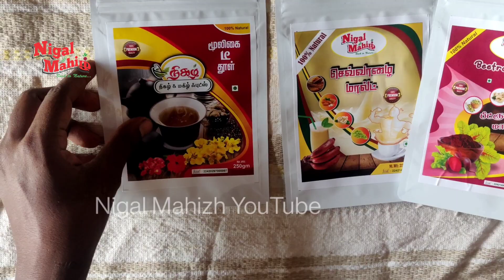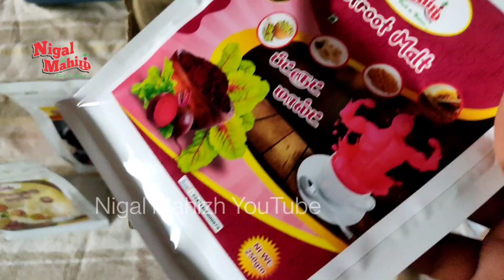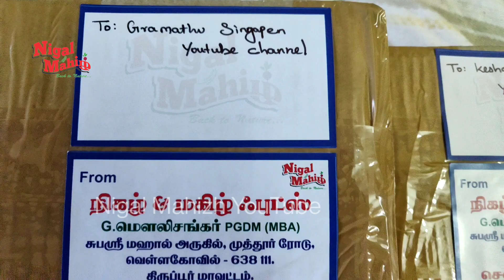1000 Subscriber's கனவா | YouTube வேண்டானு நினைக்கிறீங்களா | Beginner Youtuber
Youtube Beginner மற்றும் வளரும் யூடியூப்பர்களுக்கு ஊக்கம் தரும் வீடியோ பதிவு முழுமையாக பாருங்கள்

உங்கள் நண்பர்கள் யூடியூப் சேனல் வைத்திருந்தால் அவர்களுக்கு பகிருங்கள் பயன் பெறட்டும்

Sarath Frnd Channel